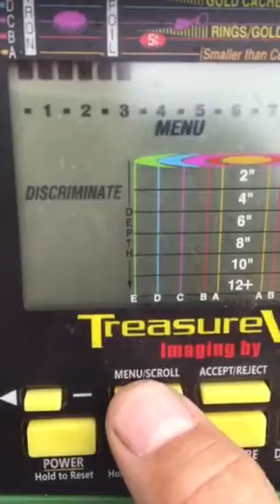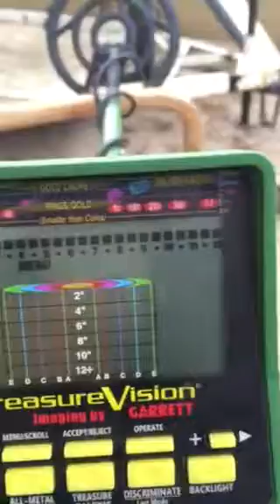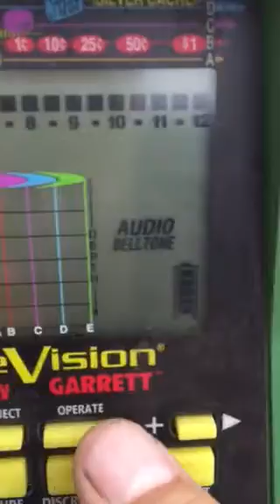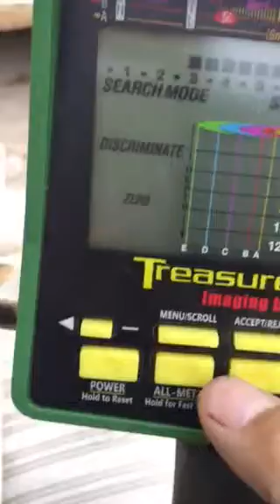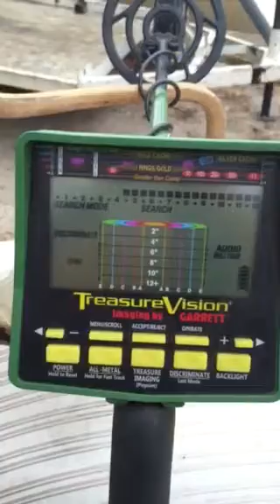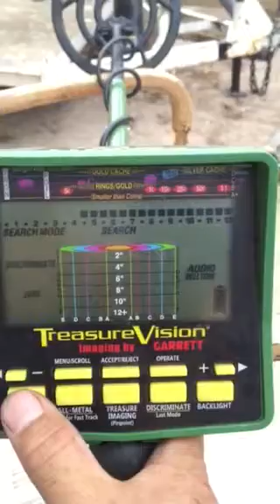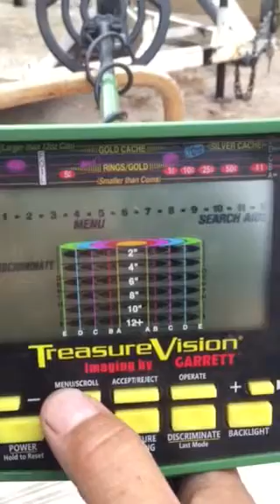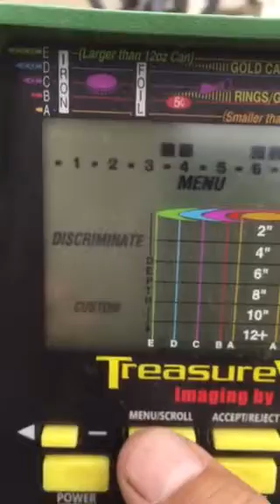Garrett 2500 balance para profundidad con bobina de 12.5 y 9.0 parte 3